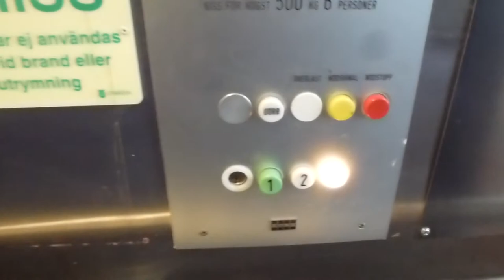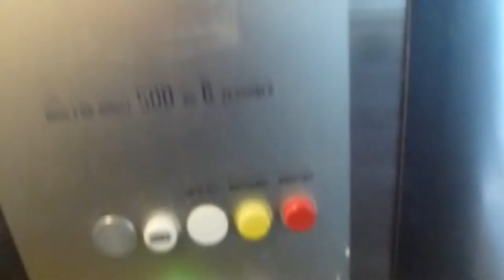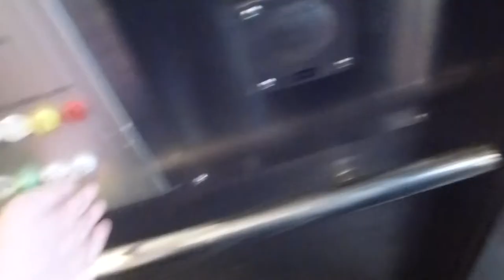Old KONE Traction elevator @ Järnvägsgatan 7, Örebro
Brand: KONE Hissar AB (70´s)
Type: Traction
Controller: Advanced Relay-System
Capacity: 500Kg, 6 Pers
Floors: 4 ([0], *1*, 2, 3)
Build no.
Location: Järnvägsgatan 7, Örebro SWEDEN